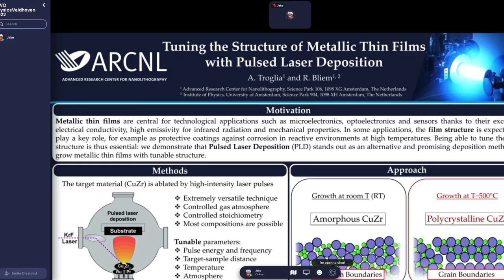Aftermovie Physics@Veldhoven 2022 - Physics Connects